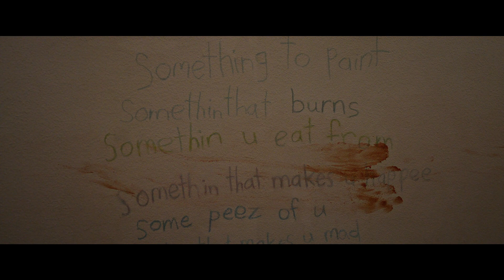Imaginary Trailer 2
Imaginary - In Theater February 9

From Blumhouse, the genre-defining masterminds behind FIVE NIGHTS AT FREDDY’S and M3GAN, comes an original horror film that taps into the innocence of imaginary friends – and begs the question: Are they really figments of childhood imagination or is something more terrifying lying just beneath?